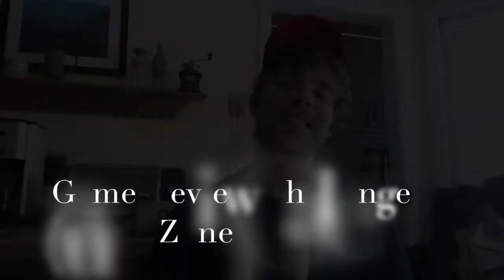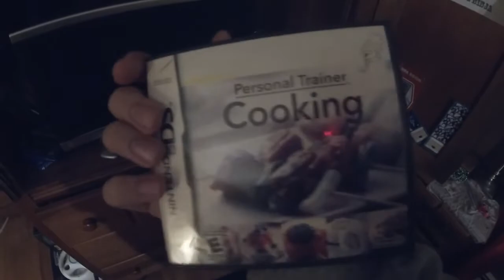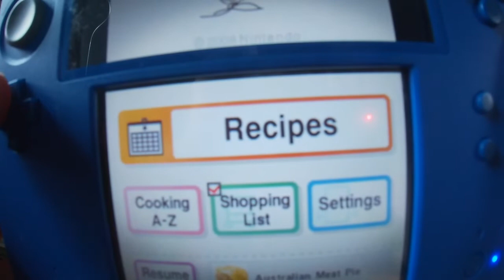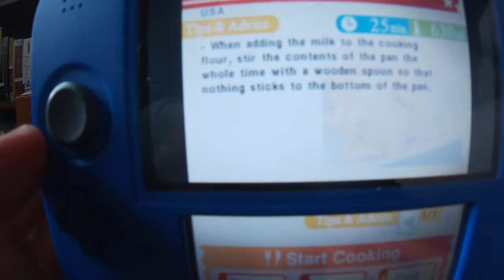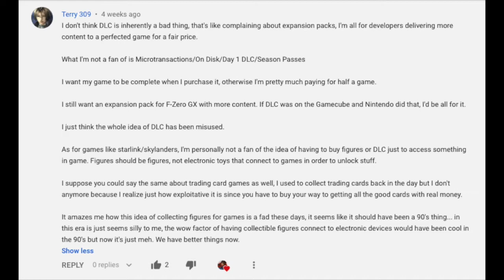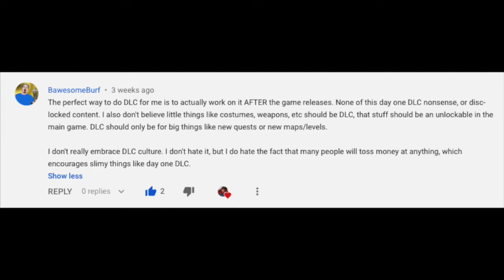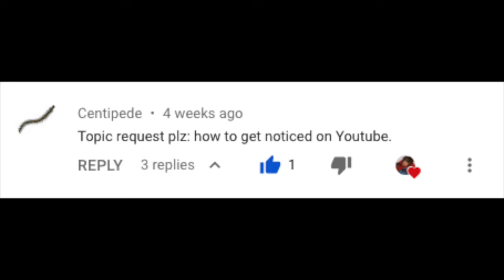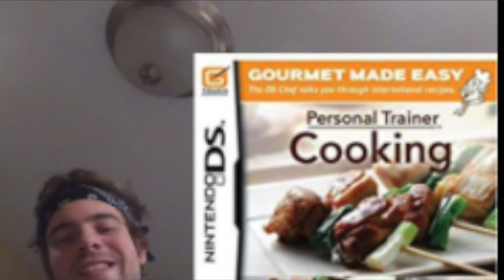Majority 004 - Cooking Through Games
Majority 004 Rundown:

1:00 - 9:16 - Month Review (March - April) - Waiting for Godot, Geometry Wars, Super Mario Bros.

9:20 - 22:09 - Game Review / Challenge - Personal Trainer Cooking for Nintendo DS (shoutsout to Turbo Zone)

22:14 - 34:47 - Majority Speaks 008 DLC Culture
RE: Terry309, BawesomeBurf, WhatsOnMyShelf, Centipede

34:48 - End - Final Thoughts - Motivation on YouTube

Who is Majora T?
The chillest of the chill!
~TheCompletionist